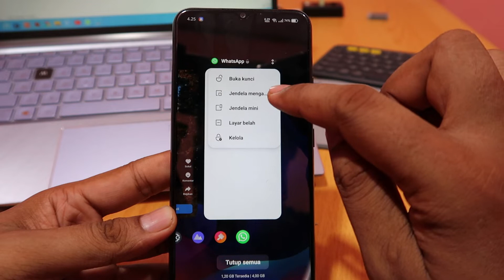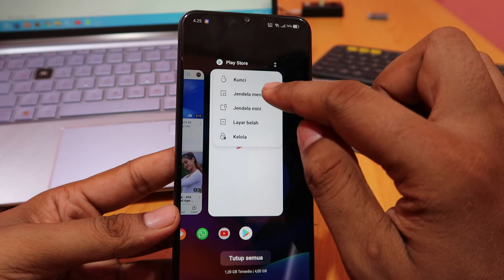Cara mengaktifkan jendela mengambang di hp realme narzo 50A